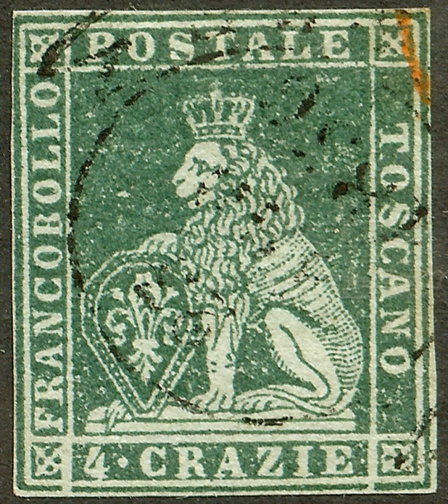Tuscany | Wikipedia audio article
00:02:16 1 Geography
00:04:19 2 History
00:04:28 2.1 Appennini and Villanovan cultures
00:05:21 2.2 Etruscans
00:06:28 2.3 Romans
00:07:38 2.4 Medieval period
00:09:30 2.5 Renaissance
00:11:42 2.6 Modern era
00:13:25 3 Culture
00:13:55 3.1 Art
00:15:16 3.2 Art schools
00:17:45 3.2.1 Main artistic centres
00:17:54 3.3 Language
00:18:35 3.4 Music
00:19:58 3.5 Literature
00:24:19 3.6 Cuisine
00:25:13 3.7 Postage stamps
00:26:21 4 Economy
00:26:30 4.1 Unemployment
00:26:48 4.2 Agriculture
00:27:30 4.3 Industry
00:28:36 4.4 Tourism
00:29:54 4.5 Fashion
00:30:43 5 Demographics
00:32:53 6 Government and politics
00:33:51 7 Administrative divisions
00:34:06 8 See also

- Socrates

SUMMARY
Tuscany ( TUSK-ə-nee; Italian: Toscana [toˈskaːna]) is a region in central Italy with an area of about 23,000 square kilometres (8,900 square miles) and a population of about 3.8 million inhabitants (2013). The regional capital is Florence (Firenze).
Tuscany is known for its landscapes, history, artistic legacy, and its influence on high culture. It is regarded as the birthplace of the Italian Renaissance  and has been home to many figures influential in the history of art and science, and contains well-known museums such as the Uffizi and the Pitti Palace. Tuscany produces wines, including Chianti, Vino Nobile di Montepulciano, Morellino di Scansano and Brunello di Montalcino. Having a strong linguistic and cultural identity, it is sometimes considered "a nation within a nation".
Tuscany is a popular destination in Italy, the main tourist spots are Florence, Pisa, Lucca, Siena, Versilia, Maremma and Chianti. The village of Castiglione della Pescaia is the most visited seaside destination in the region, with seaside tourism accounting for approximately 40% of tourist arrivals. Additionally, Siena, Lucca, the Chianti region, Versilia and Val d'Orcia are also internationally renowned and particularly popular spots among travellers.
Seven Tuscan localities have been designated World Heritage Sites: the historic centre of Florence (1982); the Cathedral square of Pisa (1987); the historical centre of San Gimignano (1990); the historical centre of Siena (1995); the historical centre of Pienza (1996); the Val d'Orcia (2004), and the Medici Villas and Gardens (2013). Tuscany has over 120 protected nature reserves, making Tuscany and its capital Florence popular tourist destinations that attract millions of tourists every year. In 2012, the city of Florence was the world's 89th most visited city, with over 1.834 million arrivals.